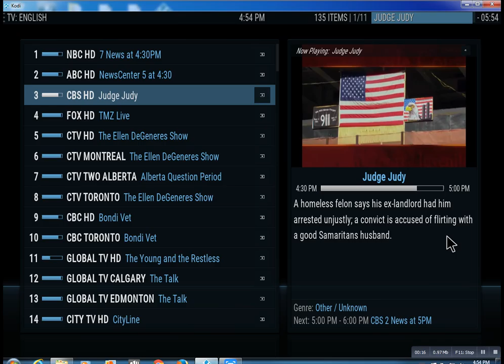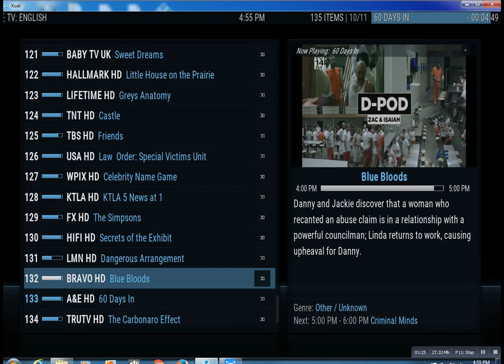IPTV Provider Riverhead NY Lonnytv